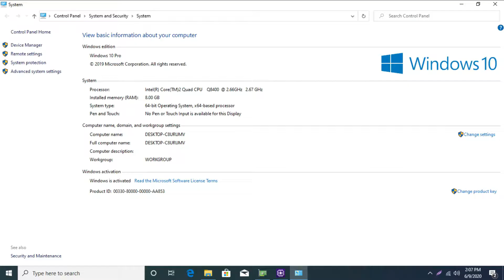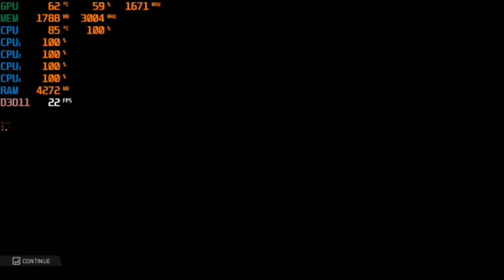MOTOGP 19 ON | CORE 2 QUAD Q8400 | GT 1030 2GB DDR5 | RAM 8GB | 768P MEDIUM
WITHOUT RECORD + FPS

PC TESTED
CORE 2 QUAD Q8400
COLORFULL GT 1030 2GB DDR5
RAM 4X2 | 8GB DDR3 1333Mhz
MOTHERBOARD G41
HDD 500GB

Terima kasih yang sudah support channel ini!!!